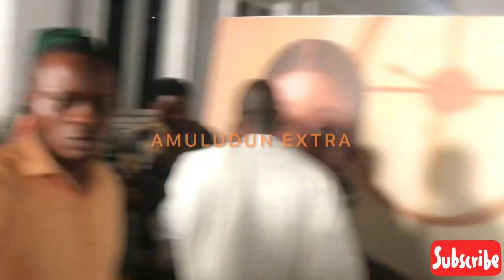OONI OF IFE, QUEEN ADERONKE & QUEEN TOBI HOST ROGERS OFIME